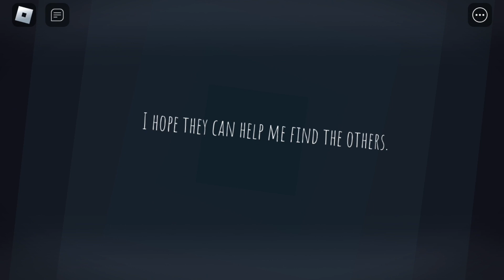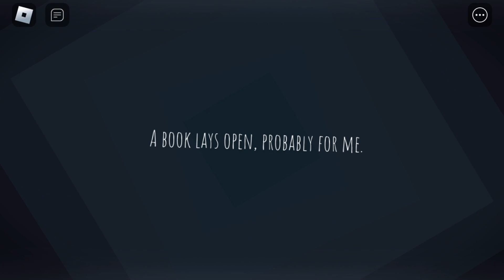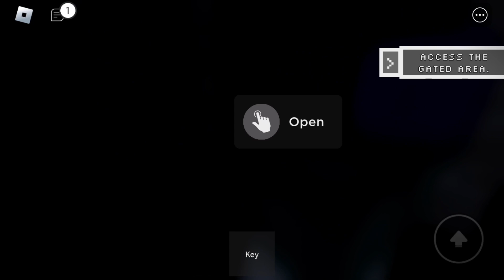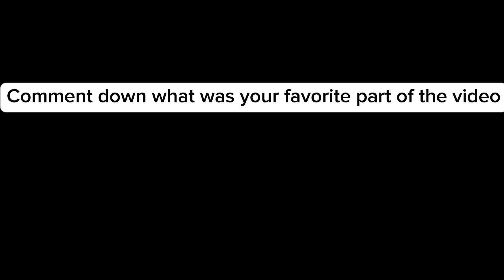THERE ARE MULTIPLE [HOSPITAL ROBLOX INTRUDER]